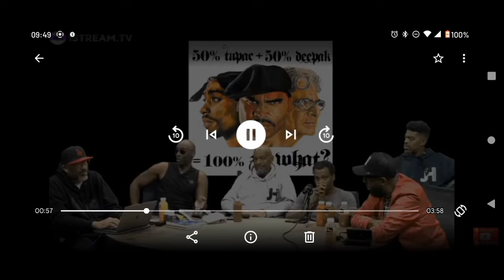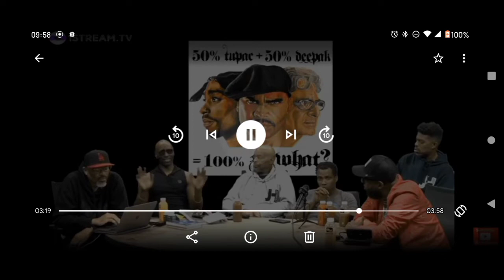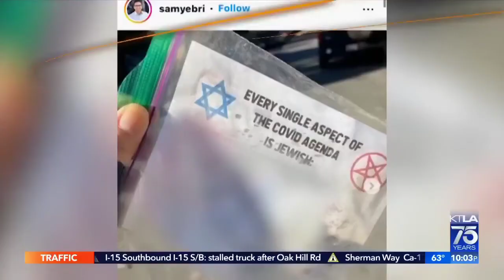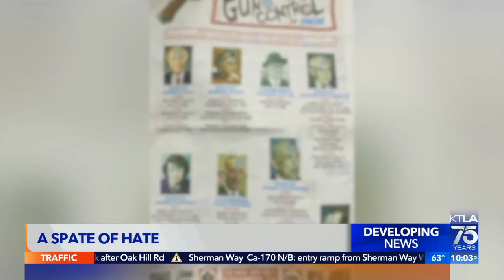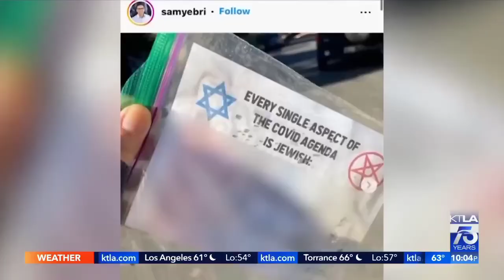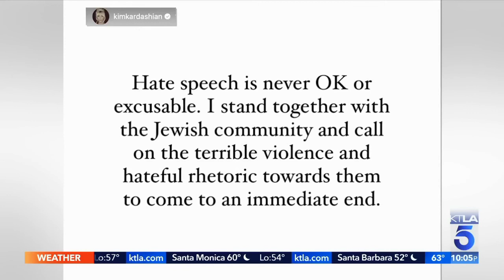Kanye West Repeating What The Elders Have Preached For Decades; Speaking Truth Leads To Condemnation